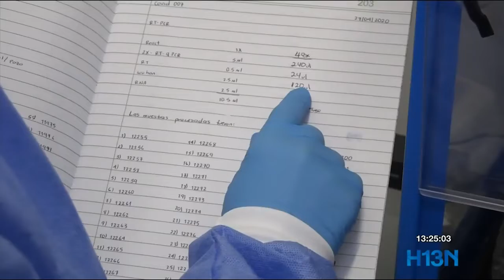Abren convocatoria para premios Medellín Investiga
Los premios Medellín Investiga tiene abierta la convocatoria hasta el 8 de noviembre. Serán cuatro las categorías que premian a investigadores, estudiantes e instituciones de la ciudad.